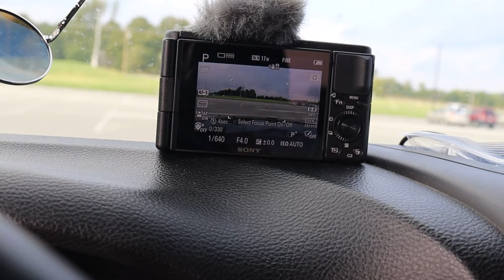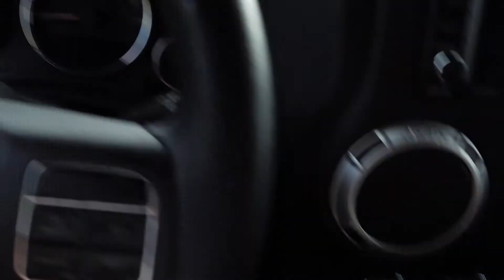Why I NEVER delete VLOG footage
This video I explain why I NEVER delete daily vlog footage. I have every clip of every video that I have made on this channel saved somewhere. I am terrified to delete daily vlog recordings

Ignore all of these fun words :)